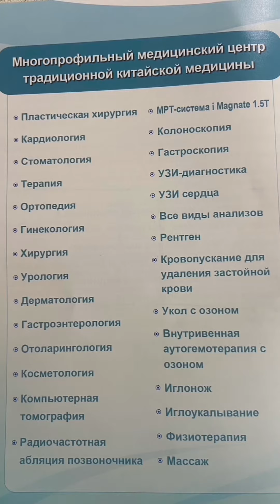Новые зубы за три дня !!!Китай,Хуньчунь.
Если будете делать зубы ,то есть бонусы от русской и китайской сторон!